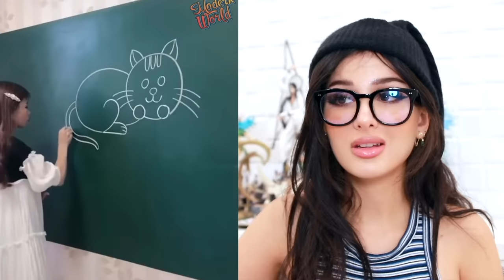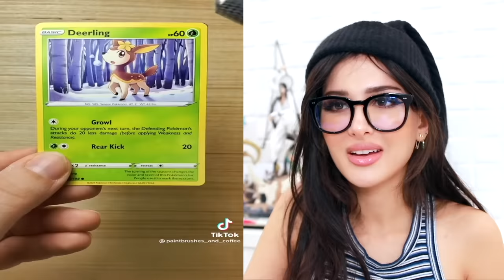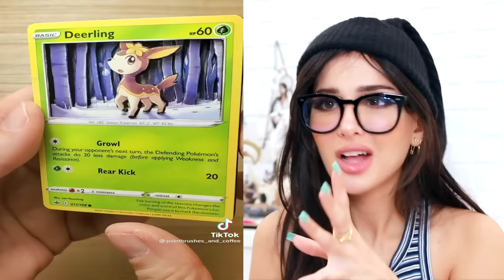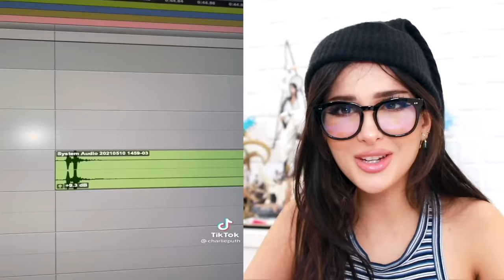Creative People On Another Level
Creative People Another Level! What did you think of this satisfying and creative art?